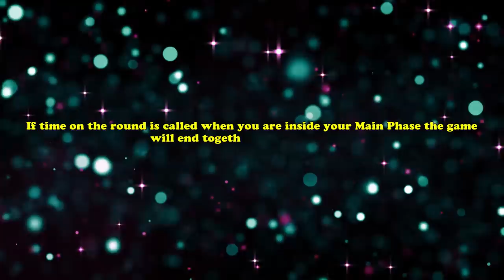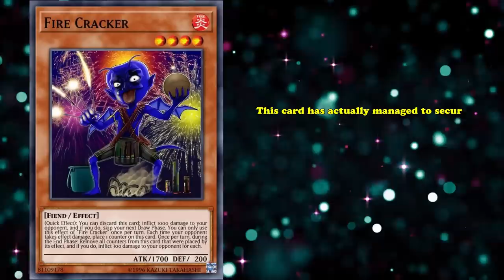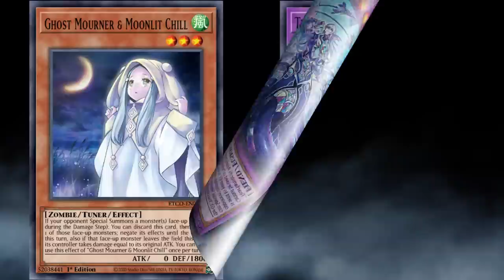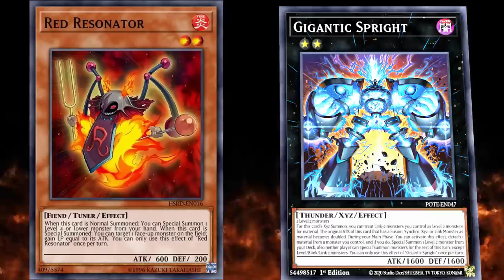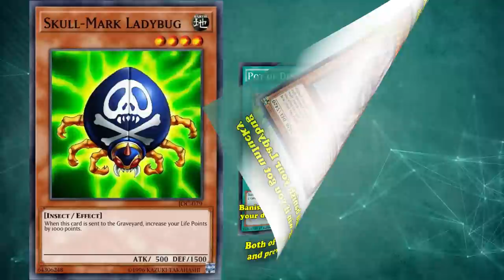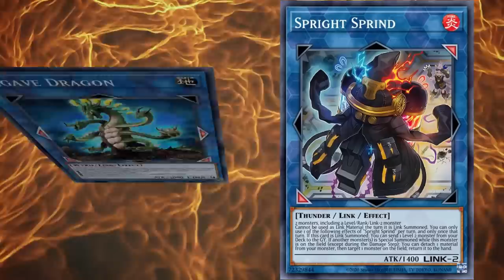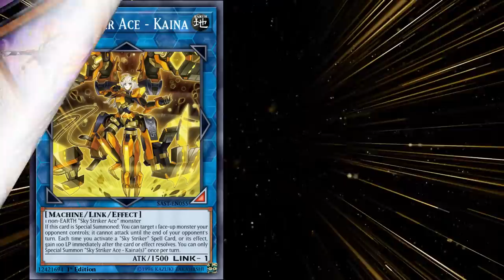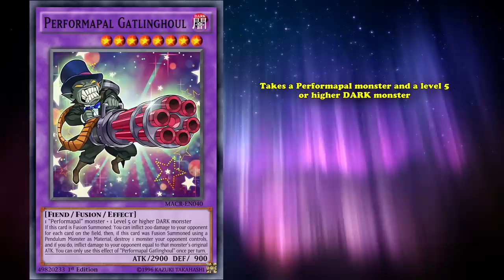Cards for Quick Life - The Unknown Side of Yugioh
Despite being generally considered to be quite bad, sometimes burn or heal effects can win you matches by themselves. In this video, we will be going over some of the more notable examples of cards being played exclusively due to that.

--The List--
Intro: (0:00)
- Fire Cracker: (0:14)
- Ghost Mourner & Moonlight Chill : (2:31)
- Ghost Sister & Spooky Dogwood: (3:30)
- Red Resonator : (5:08)
- Skull-Mark Ladybug: (7:06)
- Agave Dragon: (7:41)
- Volcanic Scattershot: (8:43)
- Sky Striker Ace – Kaina : (10:00)
- Salamangreat Parro : (10:19)
- Psychic Lifetrancer : (10:38)
- Dark Strike Fighter: (10:55)
- Scarlight Red Dragon Archfiend : (11:13)
- Performapal Gatlinghoul : (11:54)